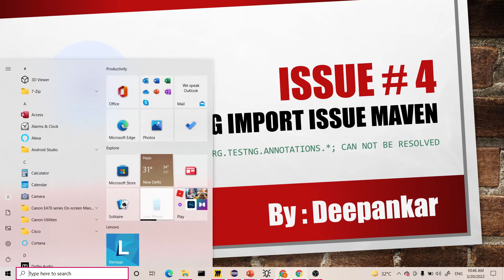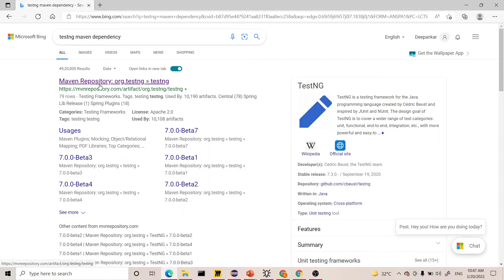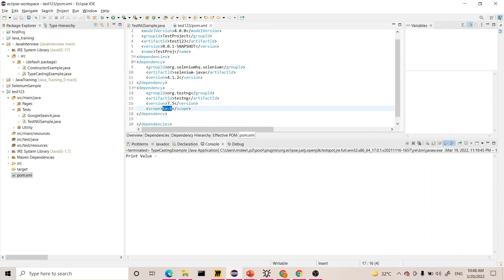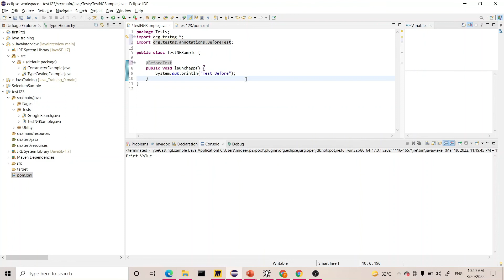[Solved]TestNG import Issue in Maven Project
import org.testng.annotations.*; Can not be resolved
Import issue in Test-NG in maven project